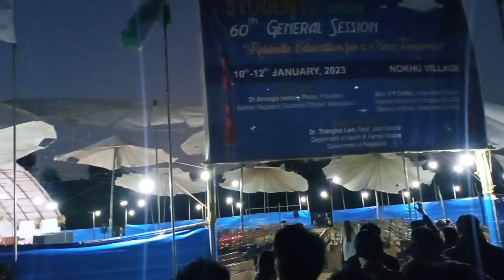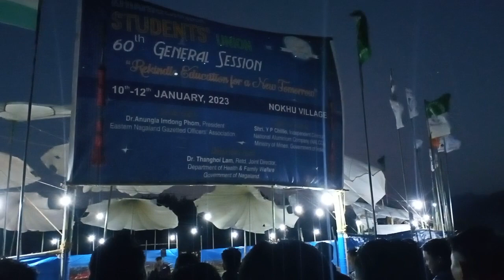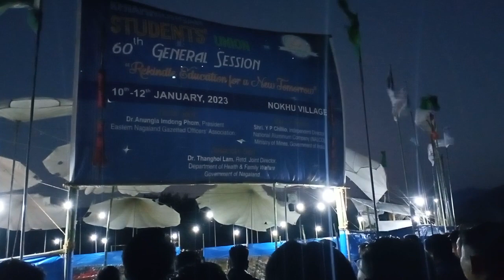Khiamniugan Students' Union,Dedication of 60th General Session Hall.